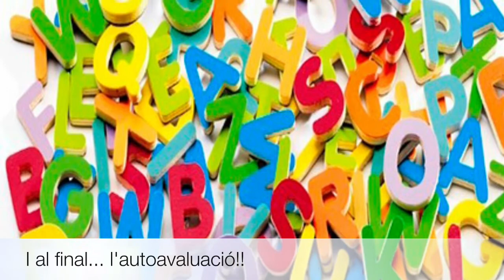Racons de lectoescriptura a 2n B